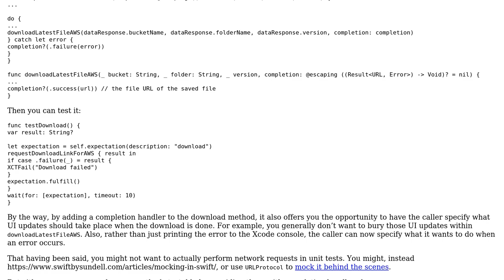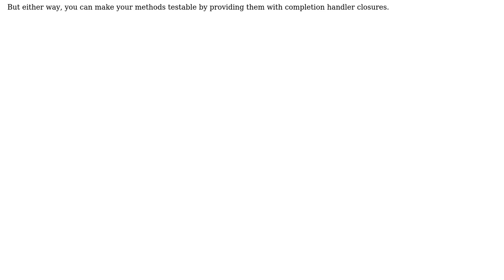Code Review: Testable network calls Swift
With thanks & praise to God, and with thanks to the many people who have made this project possible! You are responsible for your own actions.